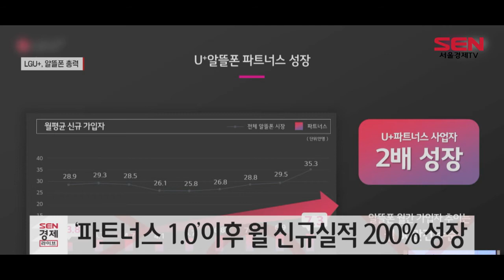알뜰폰서 SKT 제친 LGU+, 사업자 지원 ‘총력’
[앵커]
만년 꼴찌인 LG유플러스가 알뜰폰 시장에선 판도를 바꾸고 있습니다. SK텔레콤을 제치고 2위로 올라선 건데요. 기세를 몰아 알뜰폰 사업자와의 상생을 강화하고 나섰습니다. 윤다혜 기자입니다.

[기자]
LG유플러스가 알뜰폰 경쟁력 강화를 위해 ‘U+알뜰폰 파트너스 2.0’을 선보입니다. 알뜰폰 사업자를 지원하기 위해 고객 혜택을 늘리는게 골자입니다.

우선 LG유플러스는 파트너스 참여 알뜰폰 사업자에게 무상 데이터를 증정합니다. 참여사들은 4가지 요금제에 대해 가입자에게 최대 월 150GB 데이터를 24개월 동안 무상으로 제공할 수 있게 됩니다.

이와함께 부족한 고객지원 채널과 단말 수급 등 중소 알뜰폰 사업자의 고질적인 고민을 해소하기 위한 내용도 담겼습니다.

LG유플러스는 알뜰폰 고객의 요금납부나 이용 정지 등 고객지원 업무 처리 매장을 기존 190여개에서 500여개로 확대하고, 추후 전국 2,000여개 매장으로 확대를 검토할 방침입니다.

또 현재 파트너스 참여사 중 5곳이 지원하는 ‘셀프 개통’도 연내 12곳으로 늘릴 계획입니다.

LG유플러스는 이처럼 중소 알뜰폰 사업자를 전폭 지원하고, 동시에 자사 매출도 확대되는 동반 성장이 가능할 것으로 기대했습니다.

[인터뷰]강진욱 LG유플러스 MVNO사업담당
“저희 무선사업 수익이 (작년 동기 대비) 720억원 증가했습니다. 증가한 배경에는 알뜰폰 사업이 기여한 바가 크기 때문에 저희는 MNO(이동통신)와 전사적인 관점에서 매출 증대를 위해서”(0:23:46)

LG유플러스는 2년 전부터 알뜰폰 사업에 각별한 공을 들여왔습니다.

2019년 ‘U+알뜰폰 파트너스 1.0’을 선보였으며, 프로그램 시행 1년여 만에 참여사의 누적 가입자는 192%, 월 신규 실적은 200% 성장했습니다.

지난 4월에는 LG유플러스가 알뜰폰 시장에서 SK텔레콤을 제치고 처음으로 2위로 올라섰습니다.

과학기술정보통신부 통계를 보면 4월 말 기준 알뜰폰 가입자는 KT 망 사용업체가 502만4,313명, LG유플러스 망 사용업체는 223만2,002명, SKT 망 사용업체는 219만4,395명 순이었습니다.